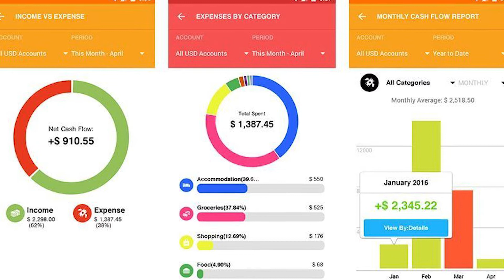টাকা ম্যানেজমেন্টের দুর্দান্ত ১ টি কৌশল ! This Money Rule will Change Your Life! | Nur Rahman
পার্সোনাল ফাইন্যান্সে একটি কথা প্রায়ই বলা হয়, One is the most dangerous number ! বলতে পারেন এটি মানি ম্যানেজমেন্টের খুব গুরুত্বপূর্ণ একটি নিয়ম। মাস শেষ হবার আগেই যাদের টাকা শেষ হয়ে যায় তাঁরা এই ভিডিও দেখতে পারেন। ভিডিওটি খুব ছোট, লার্নিং টাও খুব ছোট কিন্তু বেশ কাজের। দেখুন, আশা করি ভালো লাগবে!